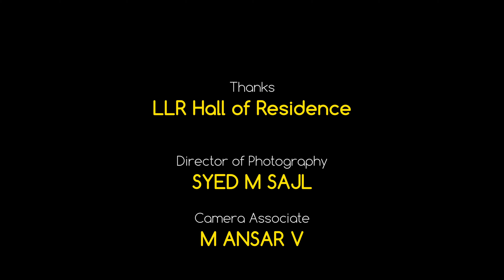Timelapse (4K) - Illumination 2016 @ IIT Kharagpur - LLR Hall of Residence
A time lapse compilation of ‘Illumination’ of 'LLR Hall of Residence' at IIT Kharagpur.
Illumination is a culture unique to IIT Kharagpur which has been upholding the fundamental and true spirit of Diwali since four decades.

This time-lapse is a compilation of 700+ photos clicked over 2 hours.

Gear Details:
Canon EOS 600D | Canon EF-S 18–55mm lens | Benro T600EX Digital Tripod

Director of Photography: Syed M Sajl
Camera Associate: M Ansar V